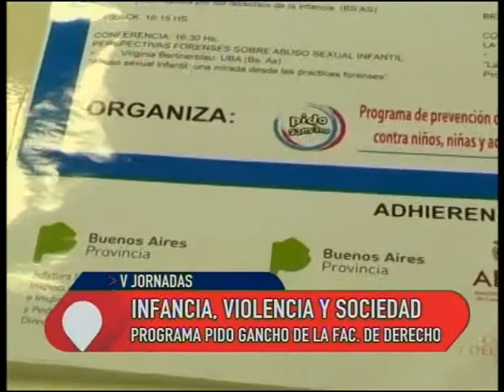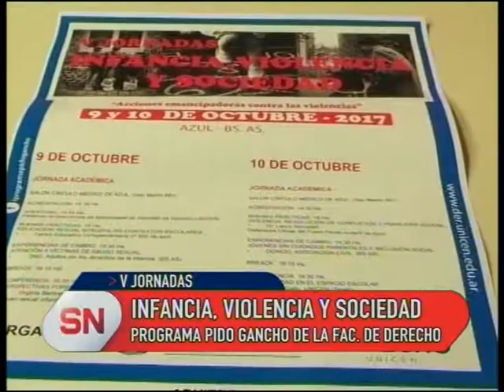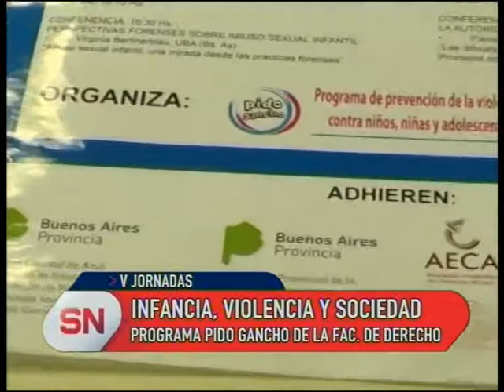Se desarrollarán las V Jornadas sobre Infancia, Violencia y Sociedad.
En el marco del programa Pido Gancho de la Facultad de Derecho de Azul lunes y martes se concretarán las V ornadas  sobre Infancia,  Violencia y Sociedad.